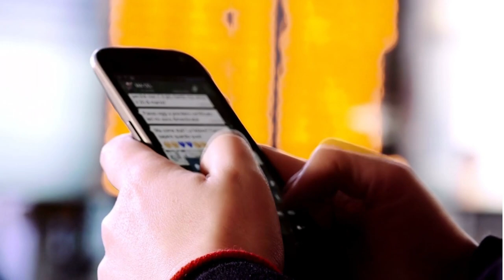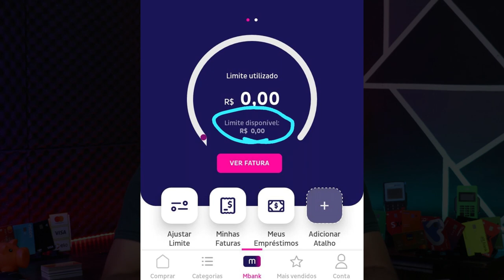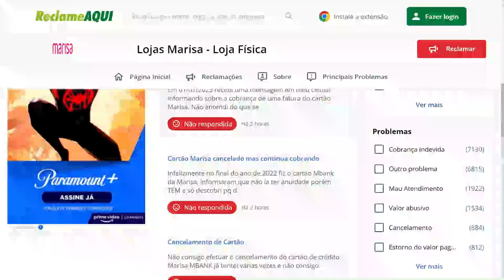🔴CARTÃO M BANK MARISA IMITANDO O C6 BANK. REDUZINDO LIMITE DE VÁRIOS CLIENTES PRA ZERO REAIS...